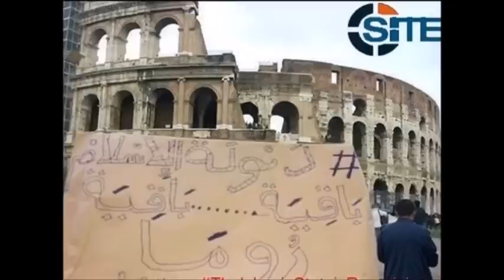Bible Prophecy is Changing News 5-15-2015 - Will the big one hit California